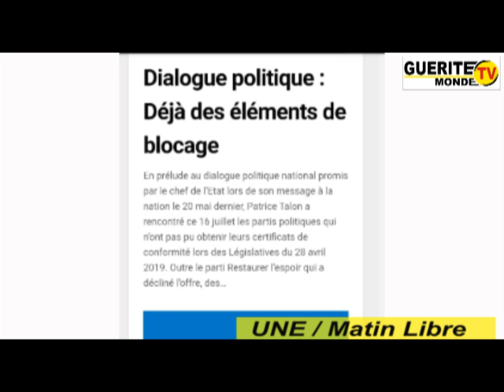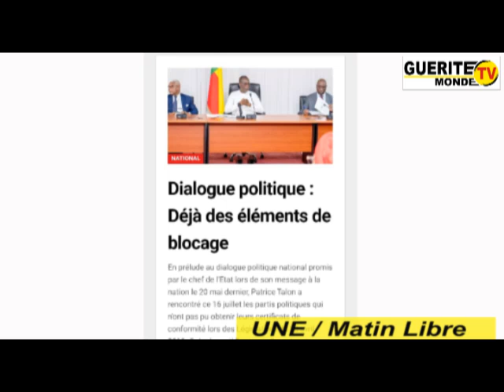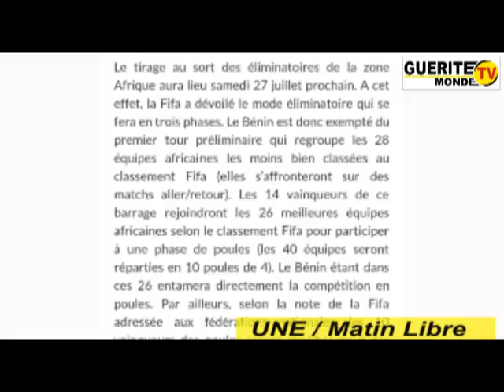Matin Libre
•Dialogue politique : déjà des éléments de blocage,

•2è édition du Festifa: les couples mariés à l'honneur,

•Eliminatoires de la coupe du monde 2022: le Bénin directement en phase de poules

Ce sont, entre autres, les titres phares du Quotidien Matin Libre de ce mercredi 17 juillet 2019.

 Tout sur le contenu des articles avec Stéphanie N. HEDOKINGBE.